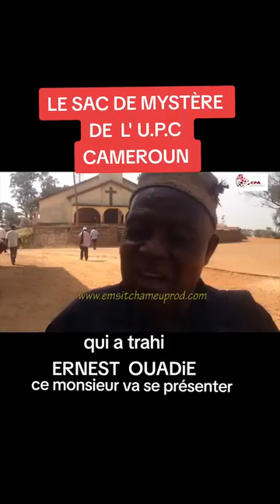U.P.C. OUNADIE et le 👜 Sac Mystère.